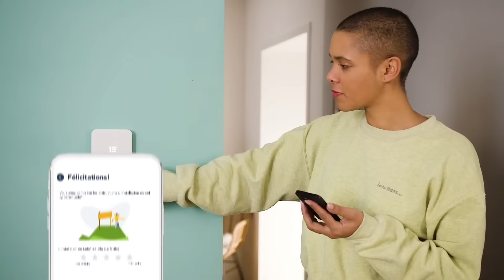Installation du Thermostat Intelligent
Vous n'avez pas besoin d'être un professionnel pour installer le thermostat intelligent. Notre guide d'installation en ligne vous aide à installer le thermostat intelligent par vous-même. Sans perdre d'eau. En quelques minutes, ce guide vous montrera, étape par étape, comment assembler le thermostat vous-même.